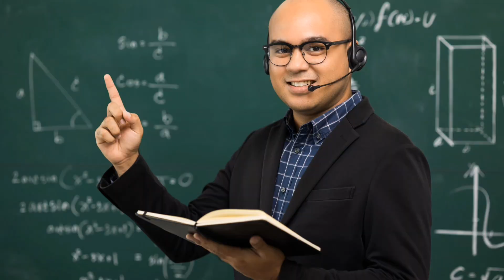NIT Kurukshetra Complete information. Ultimate guide for admission to job.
Welcome to our comprehensive guide on the National Institute of Technology (NIT) Kurukshetra, one of India's premier engineering institutions. This video aims to provide you with an in-depth look at NIT Kurukshetra, covering its history, academic programs, campus life, and more. Whether you're a prospective student, a parent, or just someone interested in learning more about this esteemed institution, this video is designed to give you all the information you need.

NIT Kurukshetra, established in 1963, is one of the 31 National Institutes of Technology in India and holds a prestigious place among engineering colleges in the country. It is located in the historic city of Kurukshetra, Haryana, which is renowned for its rich cultural heritage and significance in Indian history. The institute was initially set up as a Regional Engineering College (REC) and was later upgraded to NIT status, reflecting its growing prominence and commitment to excellence in engineering education.

Academically, NIT Kurukshetra offers a wide range of undergraduate, postgraduate, and doctoral programs in various engineering disciplines. The institute is known for its rigorous curriculum, state-of-the-art facilities, and a faculty comprising highly qualified and experienced professors. The undergraduate programs include B.Tech degrees in disciplines such as Civil Engineering, Computer Engineering, Electrical Engineering, Electronics and Communication Engineering, Information Technology, Mechanical Engineering, and more. At the postgraduate level, M.Tech, MBA, and MCA programs are available, along with Ph.D. opportunities for advanced research in multiple fields.

One of the highlights of NIT Kurukshetra is its vibrant campus life. The institute boasts a sprawling campus with modern infrastructure, including well-equipped laboratories, lecture halls, a central library with a vast collection of books and journals, and numerous recreational facilities. Students have access to various amenities, including hostels, sports complexes, cafeterias, and medical facilities, ensuring a comfortable and conducive environment for both academic and personal growth.

Extracurricular activities play a significant role in the overall development of students at NIT Kurukshetra. The institute hosts several annual events, technical fests, cultural festivals, and sports competitions, providing students with ample opportunities to showcase their talents and engage in diverse interests. Notable events include the techno-managerial fest 'Techspardha,' the cultural fest 'Confluence,' and the sports meet 'Athlos,' which attract participants from colleges across the country and foster a spirit of camaraderie and healthy competition.

NIT Kurukshetra also has a strong focus on research and innovation. The institute encourages students and faculty to engage in cutting-edge research projects and collaborations with industry and other academic institutions. Several research centers and laboratories on campus are dedicated to advanced studies in areas such as renewable energy, nanotechnology, artificial intelligence, and more. These initiatives not only contribute to the academic growth of students but also address real-world challenges and contribute to societal development.

For prospective students, NIT Kurukshetra offers a supportive and enriching environment that fosters academic excellence and personal growth. The admission process is competitive, with candidates required to qualify through national-level entrance exams such as JEE Main for undergraduate programs and GATE for postgraduate programs. The institute also offers scholarships and financial assistance to meritorious and needy students, ensuring that financial constraints do not hinder access to quality education.
IIT JEE, IIT, JEE, NIT admissions, NIT ranking, NIT courses offered, NIT placement statistics
NIT campus facilities
NIT student life
NIT faculty profiles
NIT research opportunities
NIT alumni network
NIT entrance exams (JEE Main)
NIT fee structure
NIT scholarships
NIT engineering programs
NIT computer science
NIT electrical engineering
NIT civil engineering
NIT mechanical engineering
NIT biotechnology
NIT architecture program
NIT summer internships
NIT industry collaborations
NIT international exchange programs
NIT campus recruitment
NIT student clubs and societies
NIT sports and extracurricular activities
IIT admissions 2024
IIT ranking 2024
IIT courses offered
IIT placement statistics
IIT campus facilities
IIT student life
IIT faculty profiles
IIT research opportunities
IIT alumni network
IIT entrance exams (JEE Advanced)
IIT fee structure
IIT scholarships
IIT engineering programs
IIT computer science
IIT electrical engineering
IIT civil engineering
IIT mechanical engineering
IIT biotechnology
IIT architecture program
IIT summer internships
IIT industry collaborations
IIT international exchange programs
IIT campus recruitment
IIT student clubs and societies